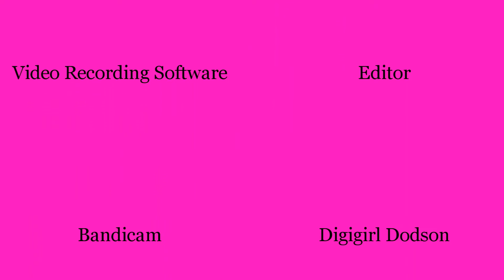Minecraft S1 Ep12 Working On My House Basement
Today I have started to work on my house basement. So that I have a lot of  free space in the house.